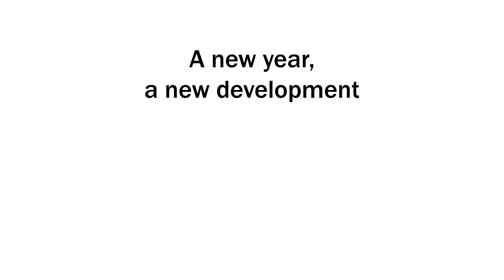Pavillion ad V2